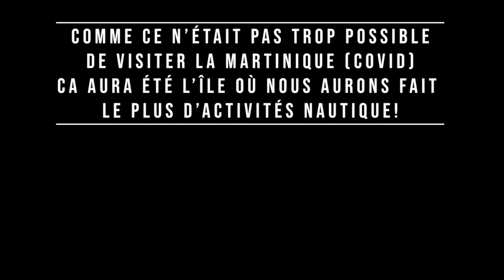Épisode 6, Martinique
Nous avons passé près d'un mois en Martinique. De belles rencontres, de belles plongées, deux anniversaires!